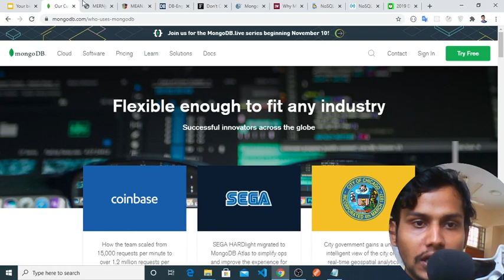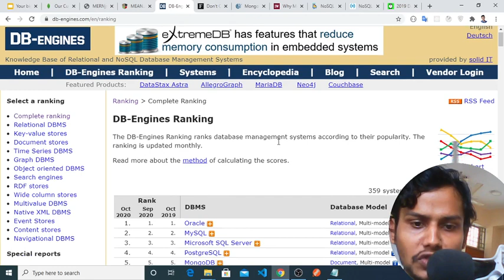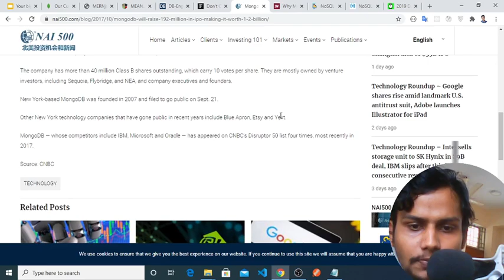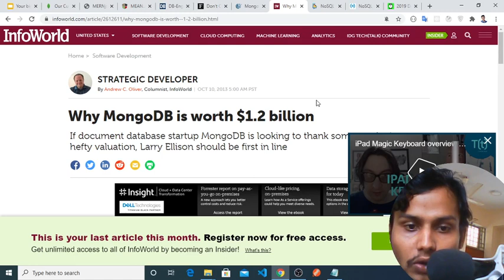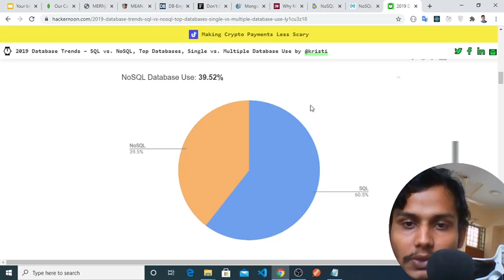Getting Started with MongoDB Part 2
mongodb tutorial w3schools
mongodb tutorial pdf
mongodb tutorial java
mongodb tutorial point
mongodb download
mongodb tutorial youtube
mongodb tutorial python
mongodb tutorial udemy
mongodb español,
mongoda,
mongodb for giant ideas,
mongodb server,
mongodb free,
mongodb documentation,
mongodb, inc,
time series data mongodb,
How can I learn MongoDB?
Is MongoDB easy to learn?
What is MongoDB and how do you use it?
How much time it will take to learn MongoDB?